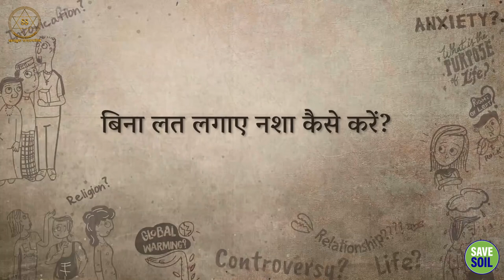जीवन के हर पहलू का अन्वेषण कैसे करें? || Sadhguru Sadupdesh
जीवन के हर पहलू का अन्वेषण कैसे करें?
How to Explore Every Aspect of Life?

सर जेजे स्कूल ऑफ आर्ट में एक छात्र की पूछताछ के दौरान सद्गुरु समझाते हैं कि किसी की खोज के बावजूद, मौलिक सार जीवन की खोज में ही निहित है।

Sadhguru elucidates during a student's inquiry at Sir JJ School of Art that regardless of one's pursuit, the fundamental essence lies in the exploration of life itself.